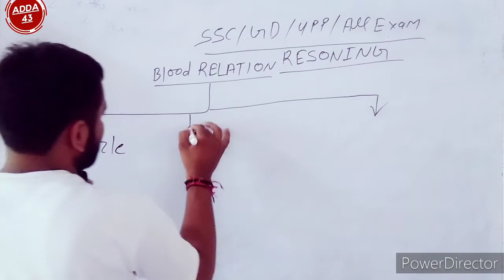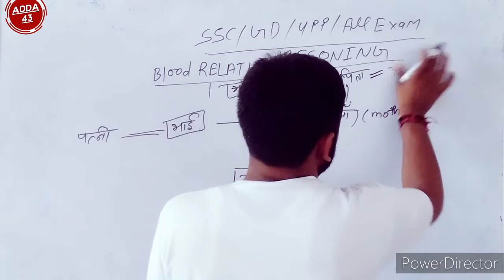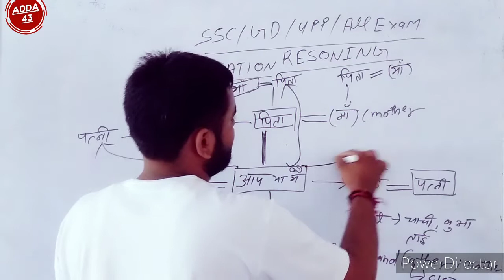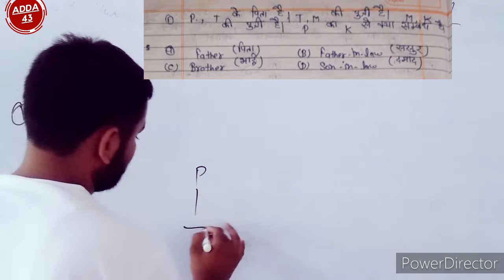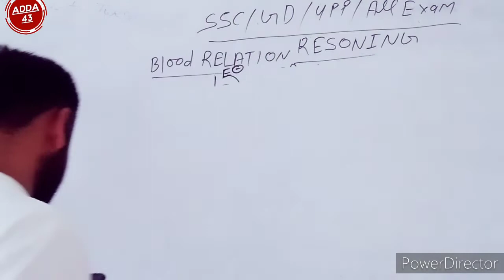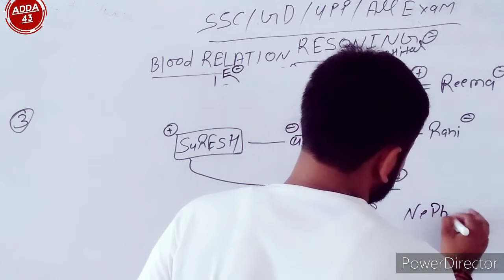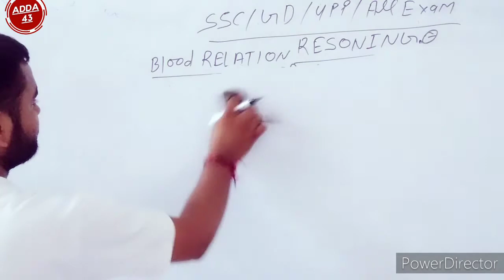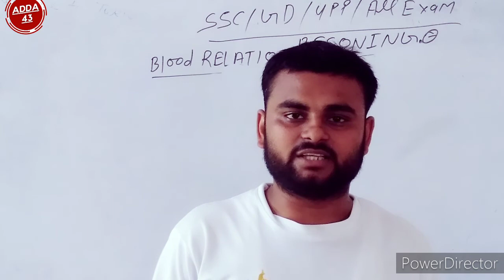Blood Relation Reasoning class SSC Gd And all exam by Amit sir at Adda43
Hello class
Adda43

Class is video me hum aaj Reasoning  ka BASIC se study karege to app hamare channel se jud jaye taki apko roz Reasoning ki fresh video milti rahe

3.Shadow class .

🙏🙏🙏🙏🙏Thankyou all family

codeing-decoding
SSC GD
REASONING-CLASSES
NUMBER-SYSTEM
blood relation
FRESH-EDUCATION
AMIT-SIR
ADDA-43